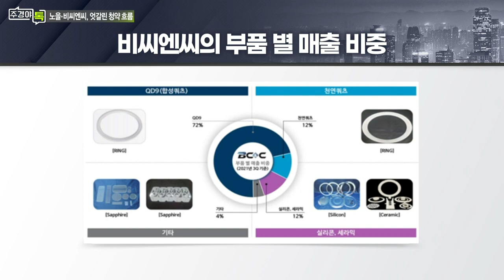노을ㆍ비씨엔씨, 공모주 청약 개시_이슈 TALK_주경야톡 30회 (20220221)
Q. 노을 어떤 회사?
- 노을, 임베디드 AI 기술 등 결합한 질병 진단 플랫폼 개발
- 공모가 1만원... 희망공모가 13,000~17,000원 하회

Q. 비씨엔씨 어떤 회사?
- 주력제품 ‘QD9’ 개발 반도체 소부장기업
- 3D 낸드 공정 소재 ‘CD9’ 올해 양산 목표
- 공모가 13,000원... 희망 공모가 상회